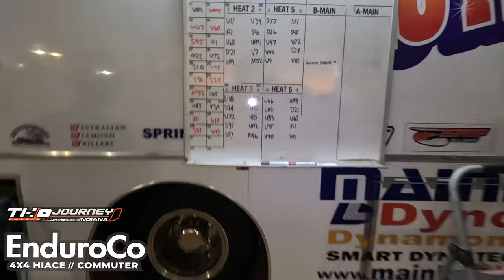Final EVER Round of the Australian Sprintcar Allstars! Timmis Speedway Night 1 | Journey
I was not going to race this Easter and just take it off. But with the announcement of Mandy Searles Australian Sprintcar Allstars finishing up at my favourite Aussie track, Timmis Speedway and Paul wanting to get some laps on his new triple X Chassis. I couldnt refuse. We had a learning night with some highlights including winning the last ever heat race! Enjoy!

AllDirtTracksLeadToIndiana - Chasing Checkers one Race at a Time